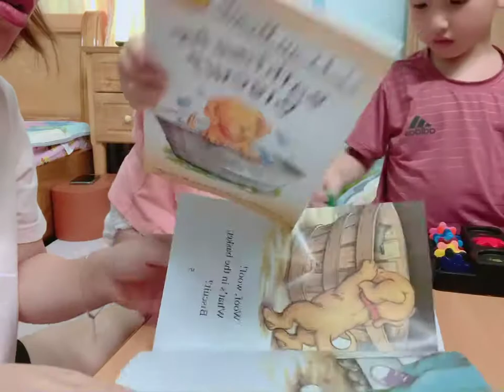Reading book “Biscuit wants to play”